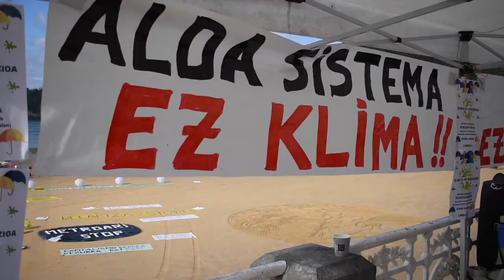Justizia klimatikoaren aldeko mosaikoa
Irutxulo.hitza.eus | Larreko Mahaia plataformak deituta, Donostiako hainbat eragile eta herritar mobilizatu egin dira Kontxako hondartzan, eta justizia klimatikoa aldarrikatu dute, "klima ez da negozioa" esaldia mosaiko batean osatuz.

Abestia: 'Ez dira pasako', Brigade Loco.